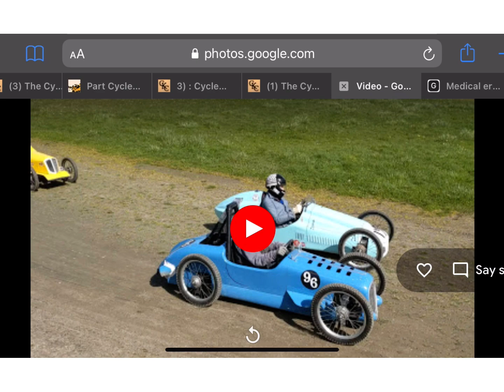talbot lago cycle kart slyme dawg